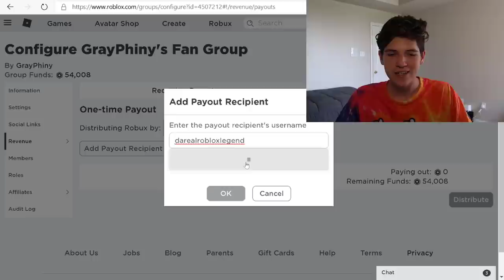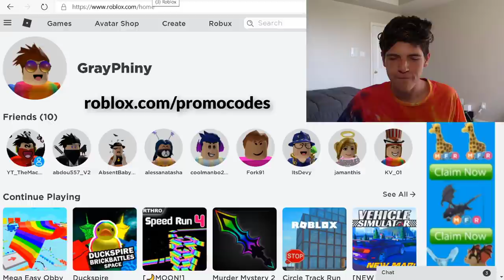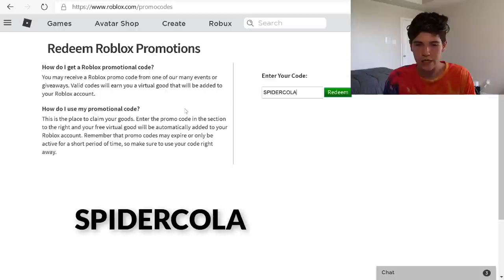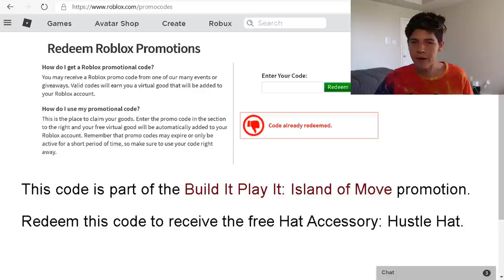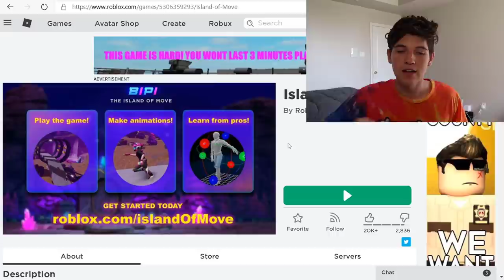ENTER THIS PROMO CODE FOR FREE ROBUX! (40,000 ROBUX) September 2020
*ps if youre reading this ILY turn on notifs for a free cookie no lie*

► Today’s ROBLOX Video : ENTER THIS PROMO CODE FOR FREE ROBUX! (40,000 ROBUX) September 2020